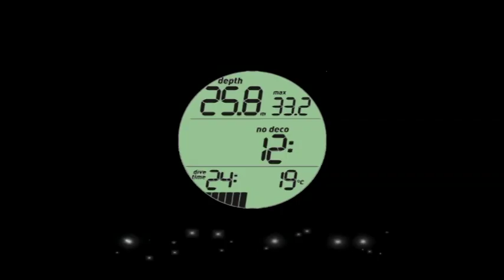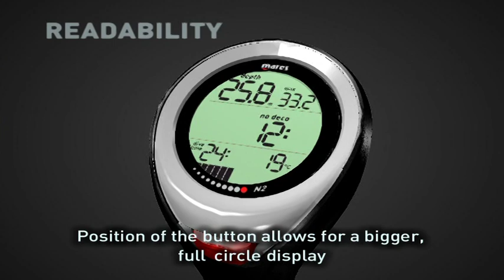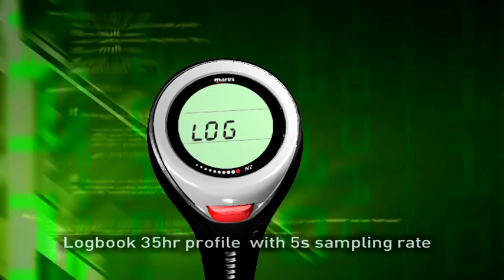Mares Puck Pro Dive Computer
Everything you need, nothing you don't

• Slim design for a perfect fit
• Large display for superior readability

code: 414122

When Mares introduced the Puck dive computer on the market in 2008, it sent a shockwave rippling through the industry: a super intuitive, easy to use, full-featured RGBM nitrox computer at an extremely competitive price. Now we are doing it again. Though improving on the original concept was not easy, we did so by implementing a larger display in a slimmer design, then added upgradeable firmware and multigas capability. All the bells and whistles, no unnecessary frills. Puck Pro is the computer that can accompany you through years and years of diving adventures.